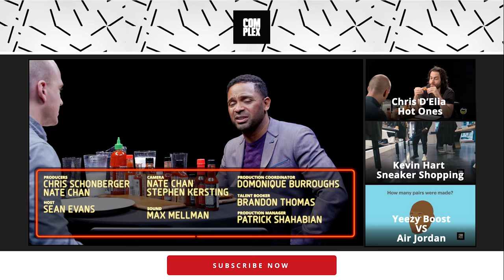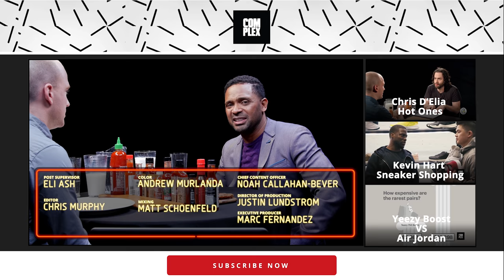Mike Epps Gets Crushed by Spicy Wings | Hot Ones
The craziest uncle on TV—catch him on Uncle Buck and Survivor’s Remorse—takes on some of the craziest hot sauces in the world in this no-holds-barred interview. Will he make it through the fiery gauntlet, or go down in the Hot Ones Hall of Shame alongside DJ Khaled and Tony Yayo? Find out, and watch the standup vet crack jokes about everything from Atlanta strip clubs, to host Sean Evans' resemblance to a certain Lord of the Rings character.

Season 2
Episode 12

First We Feast videos offer an iconoclastic view into the culinary world, taking you behind-the-scenes with some of the country's best chefs and finding the unexpected places where food and pop culture intersect. Click here to purchase Hot Ones hot sauces